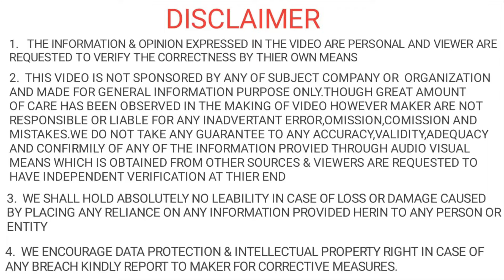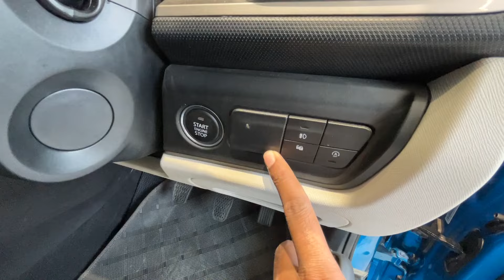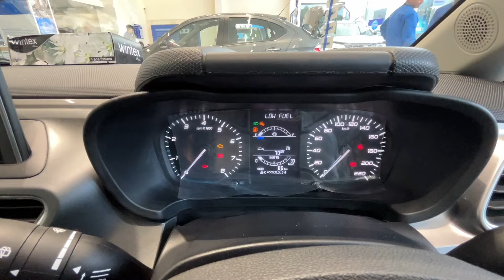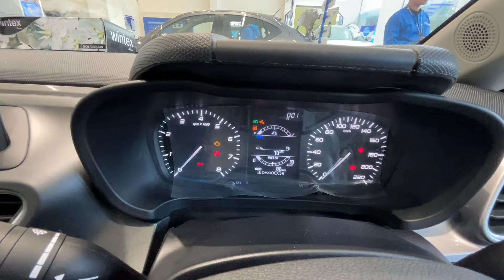Tata Altroz XZ 2024 | Altroz 2nd Top Model | On Road Price Feature | Altroz XZ Real-Life-Review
RKL MOTORS
AL-4A, Sector-9, GIDA, GORAKHPUR-273209